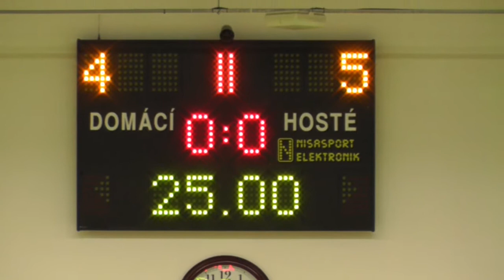Teplická futsalová liga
Balticflora vs. Eurosport
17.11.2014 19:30